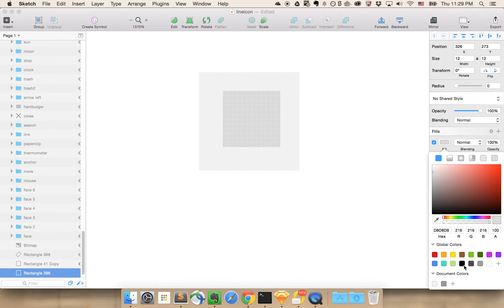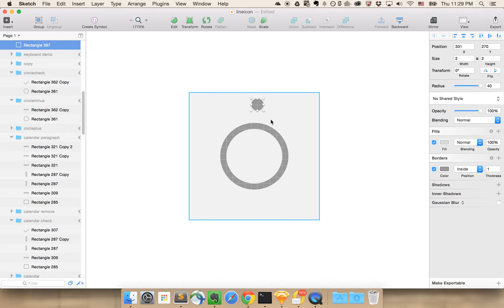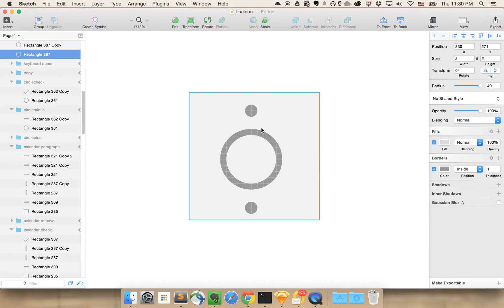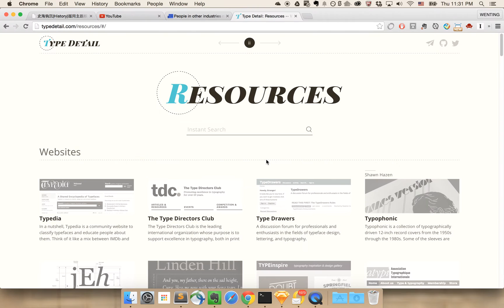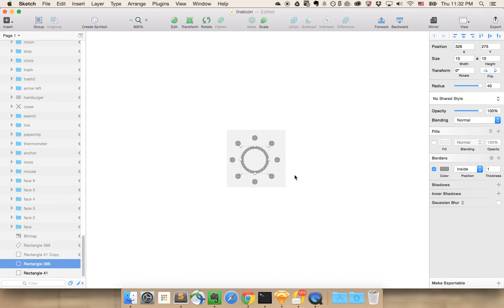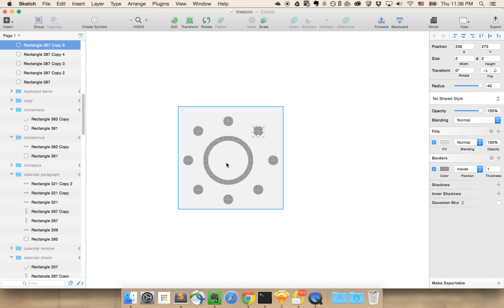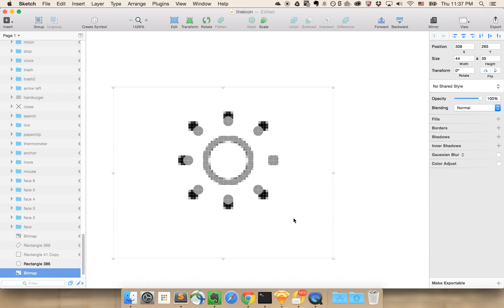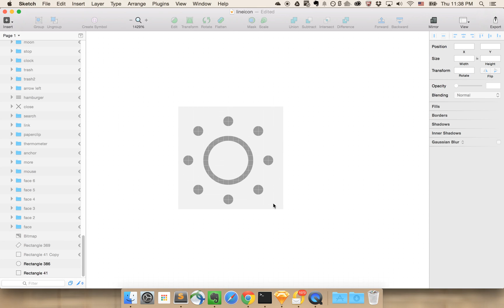CSS Icon Tutorial 2 - Draw Sun Icon with Pure Css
Draw a sun icon with pure css, sound crazy? Not at all!